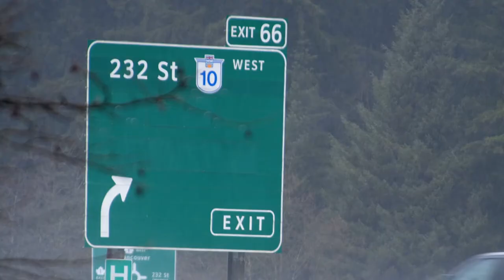BC commits $113 million to Trans-Canada Highway Six-Laning, Langley to Aldergrove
The Government of BC has committed $113 million in its share of funding for Phase 2 of the Trans-Canada Six-Laning – Fraser Valley Project.

This will be a federal-provincial-municipal project to six-lane the highway from 216th Street to 264th Street, improving safety, capacity and access on this important route.